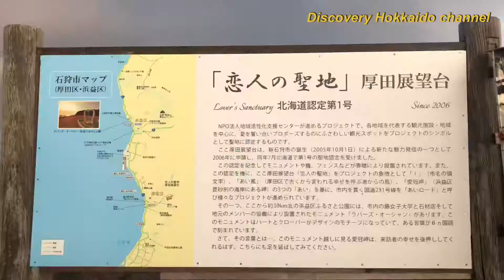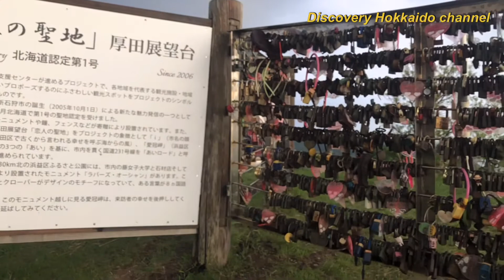【恋人の聖地】in北海道は石狩へ！！